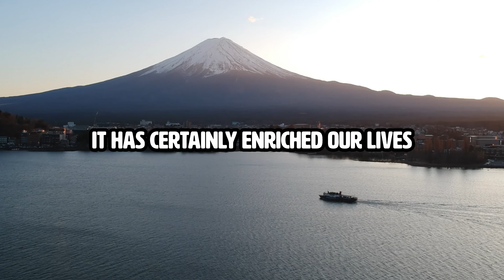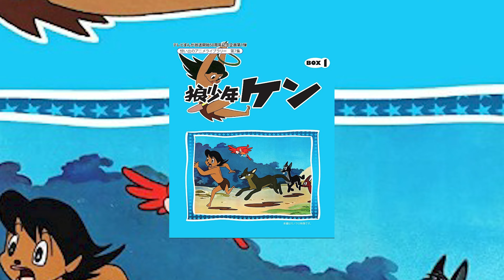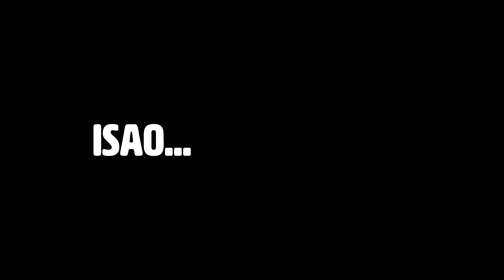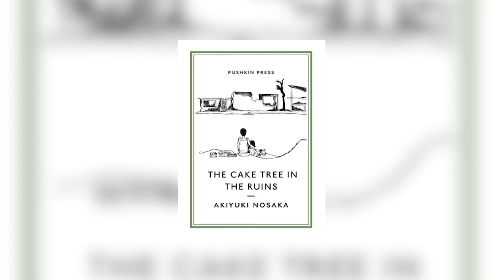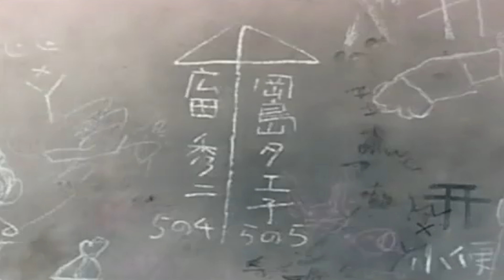The Man Who Changed Studio Ghibli Forever | Isao Takahata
The works of Isao Takahata has taken the world by storm.

Whilst Hayao Miyazaki and the other Directors of Studio Ghibli have created jaw-dropping, fantastical worlds... Isao crafted landscapes entirely derived from his own past. To bring emotion and mature themes to an otherwise youthful platform. With his own voice, he re-defined the animation landscape.

Jake delves into the worlds of Isao Takahata to uncover what made them so remarkable.